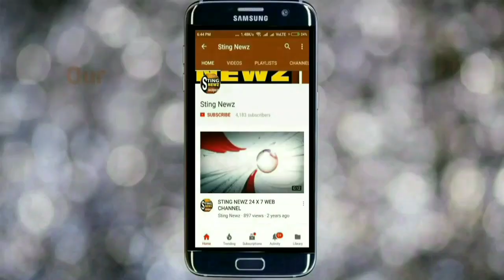আমফানঃ তখন কলকাতা বিমানবন্দরে নামলেন মোদী, হাজির মমতাও, দেখুন সেই ভিডিও